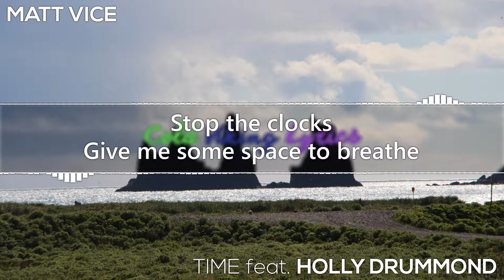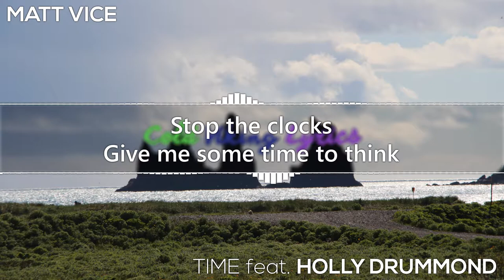[LYRICS] Matt Vice - Time (ft. Holly Drummond)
LYRICS
VERSE 1:
Stop the clocks
Give me some space to breathe
I’m losing grip on time
I don’t know who I’m supposed to be
I’m searching for a sign

CHORUS:
In this eternity
I’m stuck with me, myself and I
All I can do is wait
for the hands to change

VERSE 2:
Stop the clocks
Give me some time to think
Life’s running away from me
All the different people I have been
I don’t intend to be.